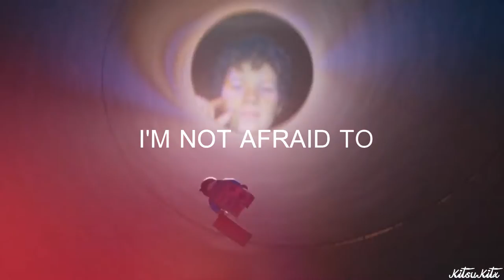The Lego Movie - Returning to Sand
My newest 48hr mep part for Bree [aka Jane Doe] :D I tried that overlay-thing haha but it got really messy so I just went to a more subtle route. Hope it worked!

THIS MOVIE THOUGH! If you haven't seen this movie I will hunt you down because this movie is a feel-bomb and it's a must watch on Carrie's list! (^u^)/ Seriously though this movie is beautiful and really underused so hey gotta give it some loving you know?!

The text part was inspired by this lovely video from mandssimons, she's AWESOME btw ^^ pun-intended of course

Song: It's on the thumbnail
Program: Sony Vegas Pro 13
Clips: The Lego Movie